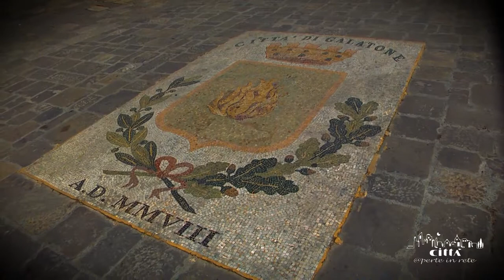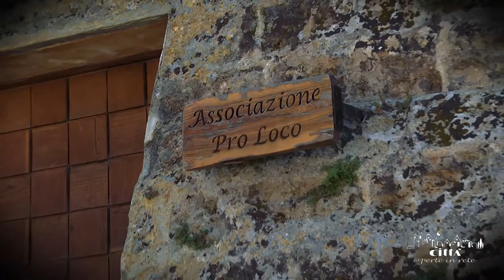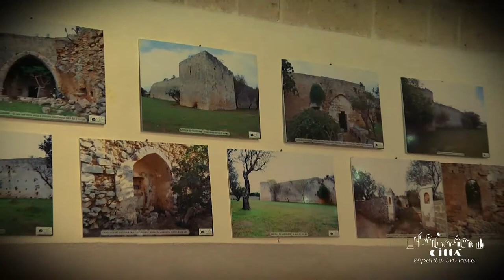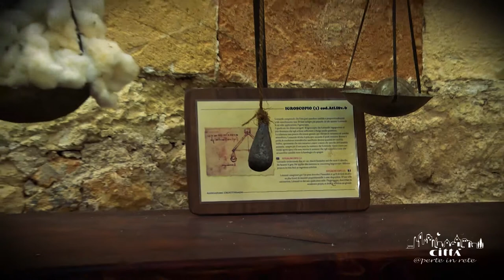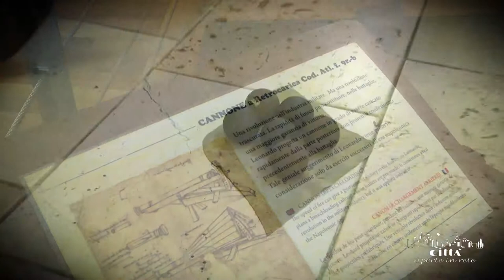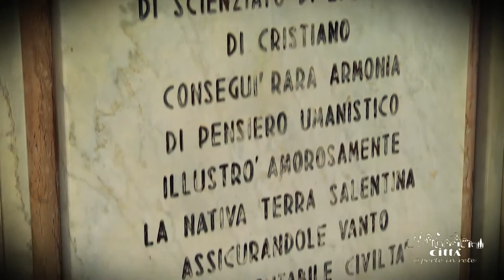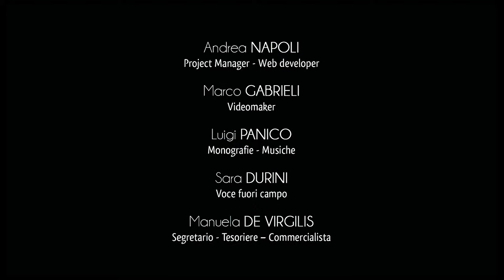Ciudad de Galatone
Galatone, cuyo término griego “gala” significa “leche”, es un antiguo burgo salentino puesto en una amplia zona de comunidades agrícolas de origen bizantino en que el pastoreo era elemento de riqueza y desarrollo local.
Lleva un breve tracto de costa ionica al norte de Gallipoli y forma parte de las diez municipalidades más pobladas de la provincia de Lecce ya que obtuvo en el 2005 el título de ciudad.
Hoy Galatone puede también hacer valer su pertenencia a los Burgos Auténticos de Italia.